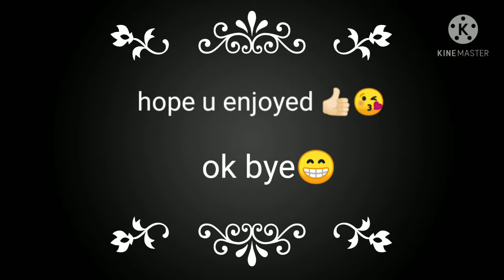|mmc da2 epic montage 🔥🔥| Dangaman epic shots 😉